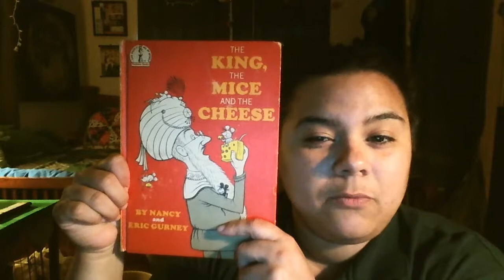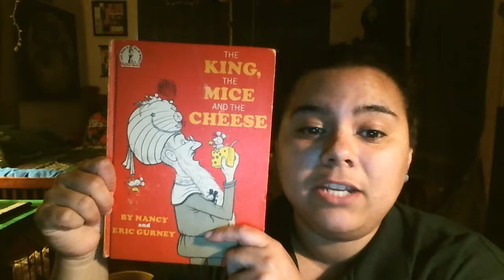Posada_ Booktalk1 Post #3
Posada The King, the Mice, and the Cheese